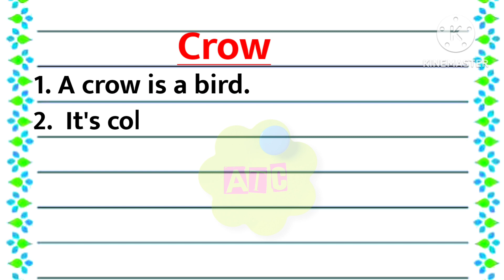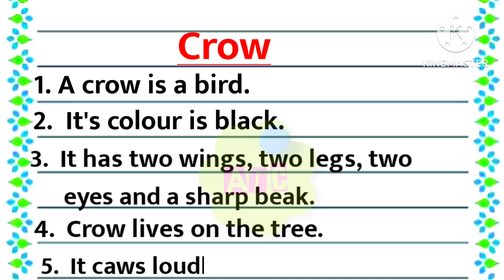5 lines on Crow in english, few sentences about crow in english, Anjana Talent Classes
Are you looking for a video on Crow ? You are in the right place. This video provides you with 10 lines on Crow in English. It is very easy to understand and learn.
Few Sentences about Crow
10 Lines on Crow
Few Lines on Crow
Few Sentences about Crow in English
10 Lines on Crow in English
Few Lines on Crow in English
5 Lines Essay on Crow
10 Lines on Crow in English,
Few lines about Crow
About Crow
Crow Information in english
Crow Speech in English
Speech on Crow
10 lines speech on Crow
Anjana Talent Classes
Speech on Crow
Paragraph about Crow
About Crow in English
Essay on Crow